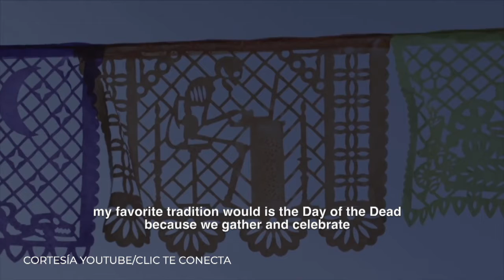210802 Manuel González Dufrane 1